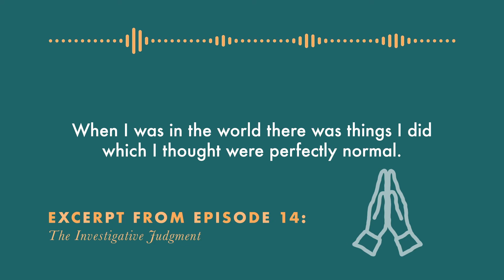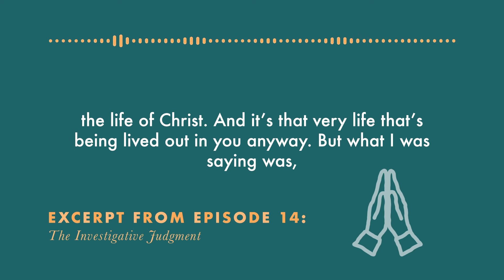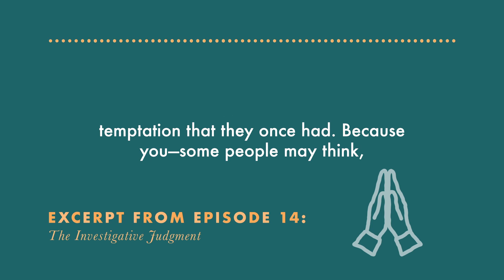Excerpt from Ep #14: Can we be perfect? | Christian Podcast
Some people hearing this could get so fearful and thinking, "God demands absolute perfection. There’s no way I can reach that level and therefore, I either reject what you’re saying or I have to reject the gospel because there’s no way I could ever reach that.” But when we understand that—like you were just saying there that—it’s the motives that are judged. Not things that we can do unintentionally. The part you play is surrendering. By spending time in prayer and surrendering your will, day by day to God. You won’t believe how quickly your life is changed. How quickly your life is transformed. How quickly you’ll hate the things you used to do. And how you’ll get better at discerning, what is something that’s right to say? What’s something that’s not right to say?

When I was in the world there was things I did which I thought were perfectly normal. And as I was starting to become a Christian and reading, and becoming more sensitive. I saw things that I was disgusted at, that I thought in the world were totally normal. And which would not have been a sin to you previously because you weren’t convicted that it was a sin. But now it would be. Yeah. But with that sensitivity toward those things also came an abhorrence for them. Because as you're drawing nearer to Christ the world loses its attractions. And you actually become—you never claim perfection or even—I once read the closer holy men drew to Christ, the more they saw the imperfection of their own character.

The standard that God wants for us is so infinite. Read Philippians 3 read what the apostle Paul himself says, how he’s always striving for that mark. You know? Striving to reach a higher plane in Christ Jesus. And it’s a beautiful thing because it’s the example you’re seeking to follow is the life of Christ. And it’s that very life that’s being lived out in you anyway. But what I was saying was, it’s that moment by moment surrender. That’s where the power comes from. Exercising your will, to say no to what is wrong and instead of one thinking that this impossible which is exactly what the devil would want one to think and therefore give up.

People will see their lives rapidly changing, if they spend time in God’s word. Spend time in prayer. And applying simple things in their lives. Just simple things that they’re learning. Then they can look back in weeks and in months and see things that were once had a strong hold over them have now lost that hold or lost that temptation that they once had. Because you—some people may think, may have this image of perfection and think that they have to be that now, rather than just thinking about the constant moment by moment decisions that they make. Yeah absolutely.

Full Podcast available on:
Apple Podcasts
Google Podcasts
& other podcast apps